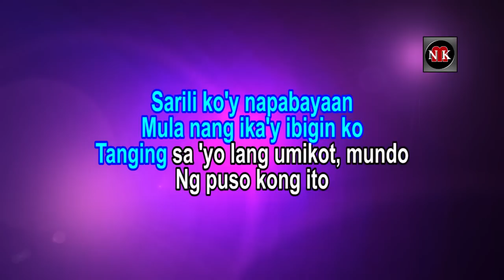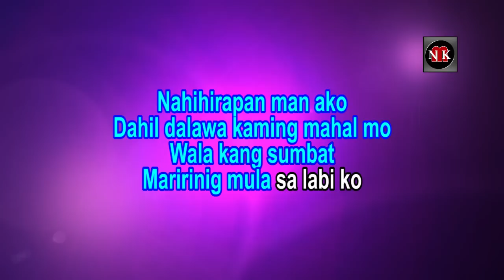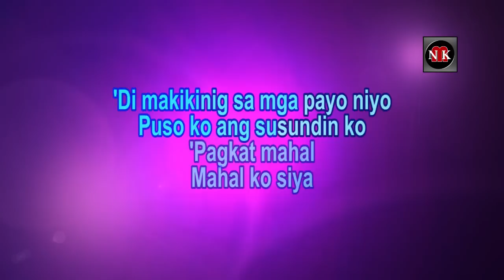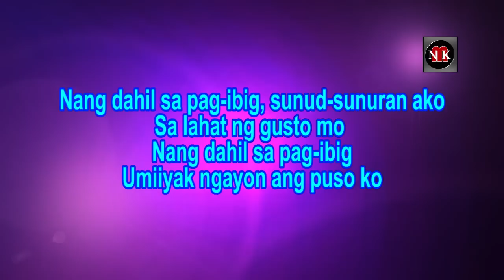Nang Dahil Sa Pag Ibig (Tootsie Guevarra) KARAOKE@nuansamusikkaraoke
Nang Dahil Sa Pag Ibig (Tootsie Guevarra) KARAOKE
Tootsie Guevarra - Nang Dahil Sa Pag Ibig KARAOKE Version